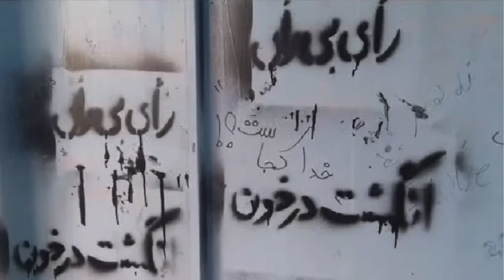کمپین اسفند_بدون_رای ارش اعلم ، فعال دمکراسی خواه، از همبستگی جمهوری خواهان ایران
کمپین
ارش اعلم ، فعال دمکراسی خواه، از همبستگی جمهوری خواهان ایران
تهیه شده در کمیته رسانه‌ی هجا